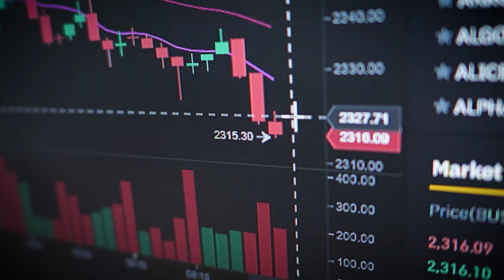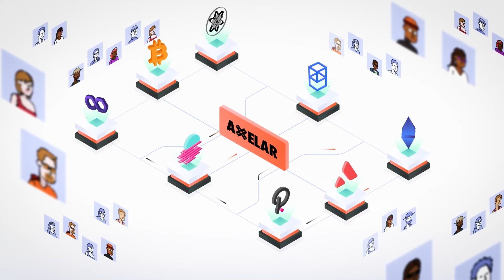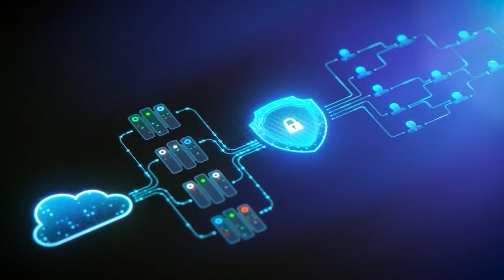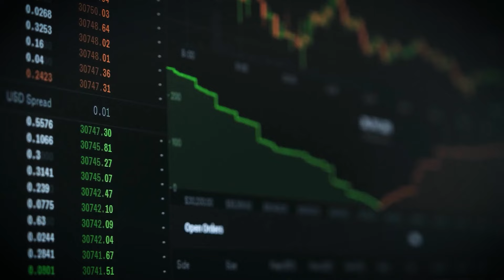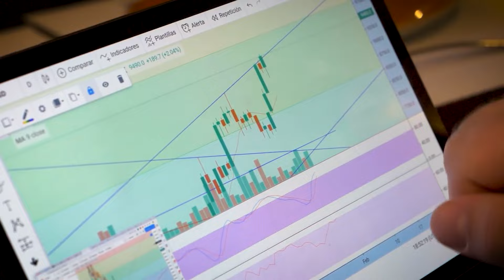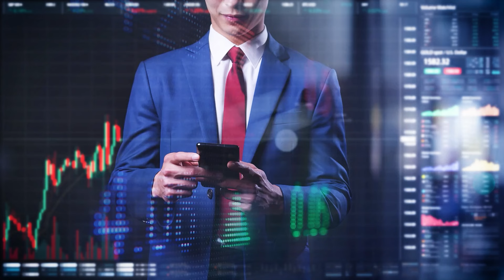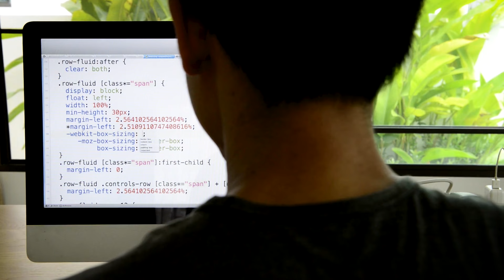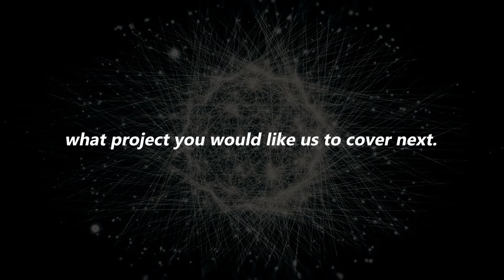AXELAR Crypto Review: FUTURE Of Cross Chain COMMUNICATION!!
AXELAR Crypto Review: FUTURE Of Cross Chain COMMUNICATION!! - In This Video, join us on a journey into the innovative world of Axelar, a decentralized network dedicated to providing secure cross-chain communication for the advancement of Web3. Tackling the crucial issue of interoperability, Axelar aims to facilitate seamless communication and data exchange between different blockchains, essential for the growth and adoption of Web3. Ever wondered how Axelar achieves this cross chain communication and addresses the challenges of blockchain interoperability? We've got the answers for you. In this video, we'll unravel the origins of Axelar, delve into its operational mechanisms, and explore the significance of the AXL Token within the ecosystem. Stay tuned for an insightful Axelar crypto review, where we break down the features and functionalities, and an intriguing Axelar crypto price prediction to provide you with valuable insights into its potential trajectory. Whether you're a blockchain enthusiast or seeking to understand Axelar's impact, this video is your guide to comprehending Axelar crypto, reviewed and explained for your benefit. Watch Now 👀👍

►cryptomultistream(at)gmail(dot)com

LEGAL:
The information provided on this channel does not constitute investment advice, financial advice, trading advice, or any other sort of advice and you should not treat any of the channel's content as such. Crypto Multistream does not recommend that any cryptocurrency should be bought, sold, or held by you. Do conduct your own due diligence and consult your financial advisor before making any investment decisions.